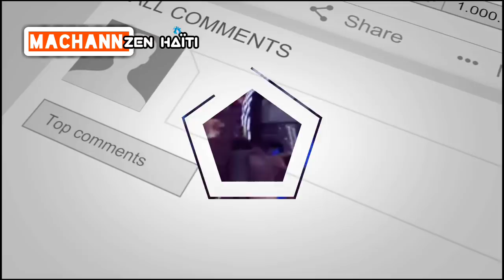Chef gang Anel resi paret tet li - E'l fe Gwo deklarasyon! Vin gade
Vin gade! Chef gang Anel resi paret tet li - E'l fe Gwo deklarasyon!.

🔵👇CHANNEL DESCRIPTION👇 🔴

Machann Zen HAÏTI est une chaîne YouTube qui a été créé dans le but d'informer les haïtiens partout dans le monde. En quête d'une source d'information fiable,  les fans de Machann Zen HAÏTI apprécient beaucoup cette initiative,  Nous (Machann Zen HAÏTI ) En raison  d'un mal utilisation des personnes mal intentionnés  qui prennent leurs plaisirs de donner des fausses informations aux haïtiens partout dans le monde à  travers les réseaux sociaux,  nous décidons de tracer une exemple positif pour notre peuple en créant  cette source d'information fiable, Nouvelle,  débat, analyse, politiques, Machann Zen HAÏTI c'est la référence.

Machann Zen HAITI is a YouTube channel that was created to inform Haitians around the world.  In search of a reliable source of information, Machann Zen HAITI fans greatly appreciate this initiative, We (Machann Zen HAITI) Due to a misuse of malicious people who take their pleasures to give false information to Haitians  all over the world through social networks, we decide to draw a positive example for our people by creating this source of reliable information, News, debate, analysis, policies, Machann Zen HAITI is the reference.